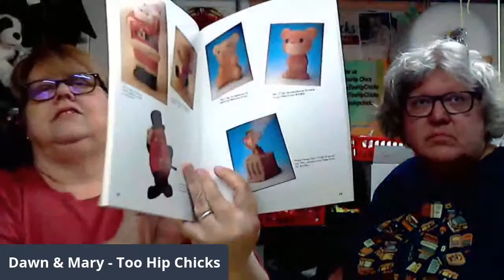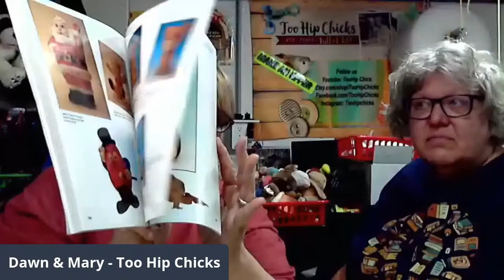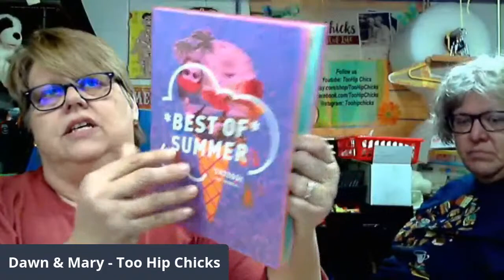steals and deals auction preview with Too Hip Chicks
preview of tonights auction items. Mary and Dawn are resellers.

IF YOU WOULD LIKE TO BID OR SCHEDULE AN AUCTION WITH US USE THE EMAIL BELOW WE NEED:
your real name and username
your pay pal information for invoicing
your shipping address